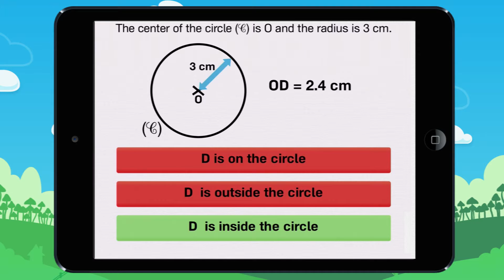Using the radius to find the point. Example 2